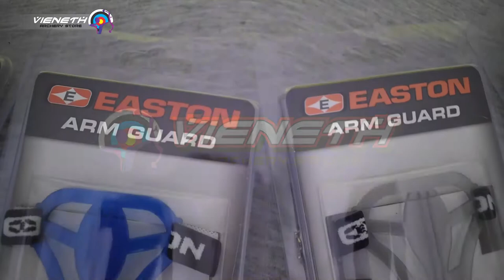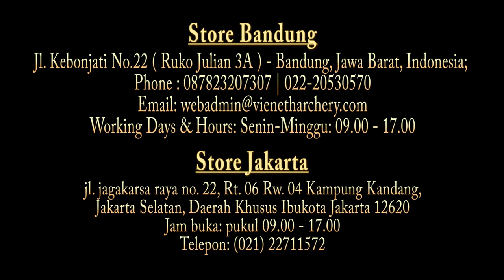Vieneth archery - arm guard (EASTON DELUXE BONE) review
STORE BANDUNG :
Working Days & Hours: Senin-Minggu: 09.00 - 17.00

STORE JAKARTA:
Alamat: jl. jagakarsa raya no. 22, Rt. 06 Rw. 04 Kampung Kandang, Jakarta Selatan, Daerah Khusus Ibukota Jakarta 12620
Jam buka: pukul 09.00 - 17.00